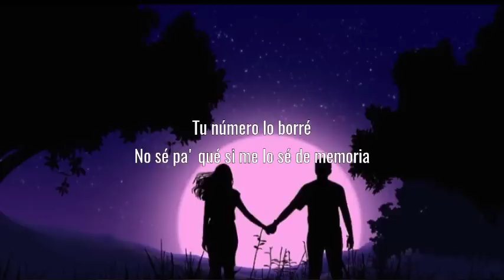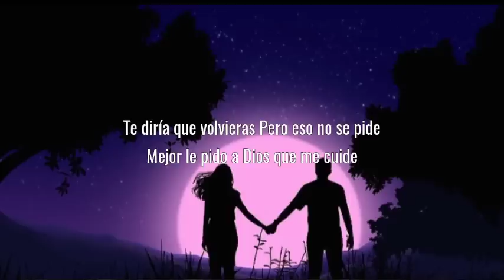Manuel Turizo - La Bachata (Letra_Lyrics)💯